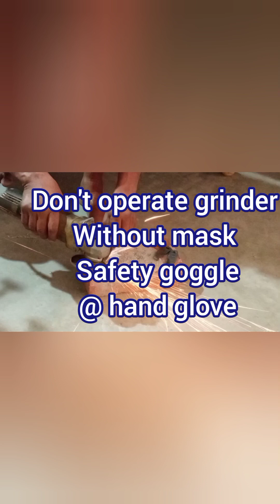dimag lagaye kam chalaye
dimag lagaye kam chalaye koi bhi mushkil ho ye tani dhilne wala kutta hai